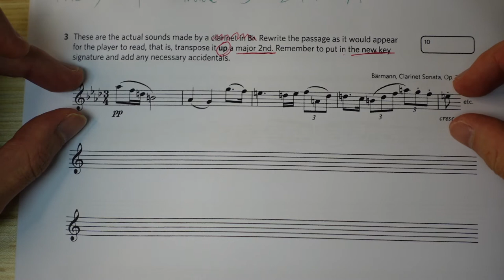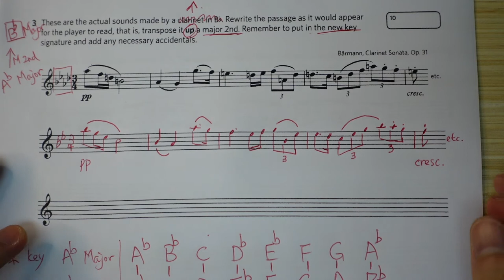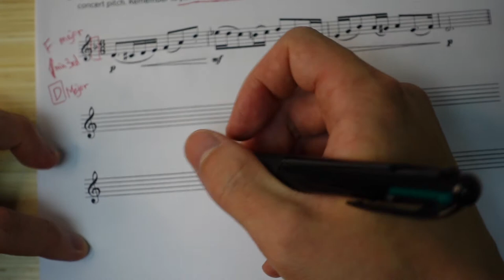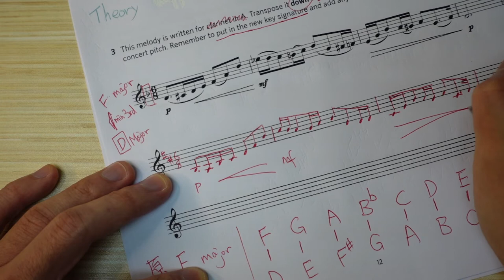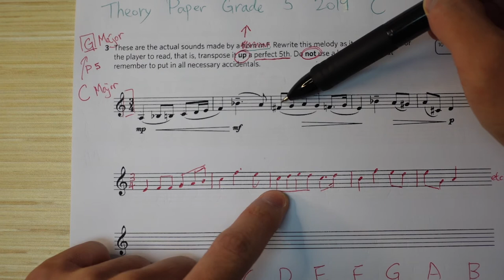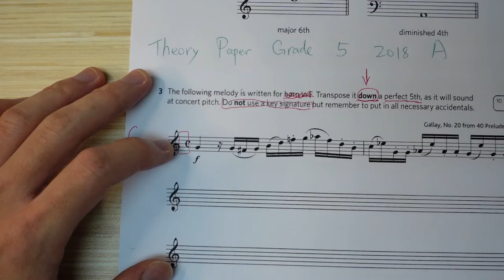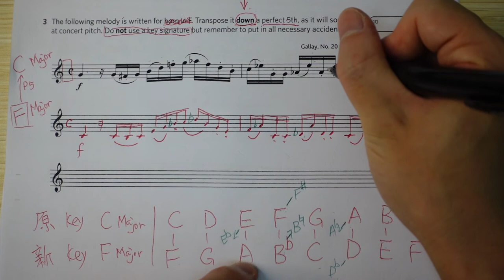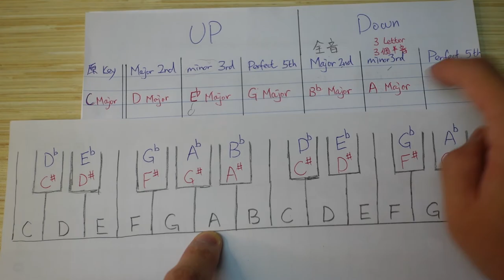移調 Transposition 舊版試題 【Lesson 99】五級樂理 ABRSM Grade 5 Music Theory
0:00 Intro
0:44 移調步驟
3:43 示範 Theory Paper Grade 5 2017 A - Question 3
16:43 示範 Theory Paper Grade 5 2019 B - Question 3
28:20 示範 Theory Paper Grade 5 2019 C - Question 3
38:20 示範 Theory Paper Grade 5 2018 A - Question 3
47:58 搵新Key 練習